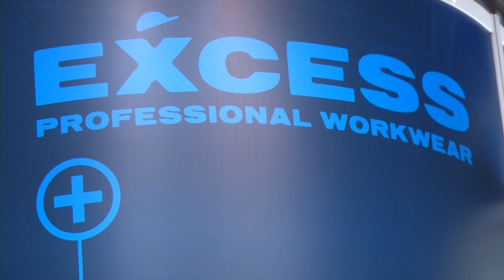A+A 2013: Excess mit modischer Workwear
Der klassische Blaumann ist passé. Die Schnitte für Workwear sind modischer geworden. Darüber spricht Jürgen Gohr, Handelsvertretung Excess, im Interview ebenso wie über die A+A als Handelsplattform.